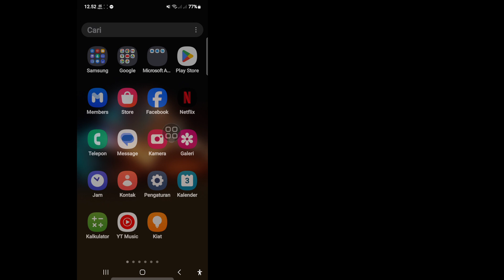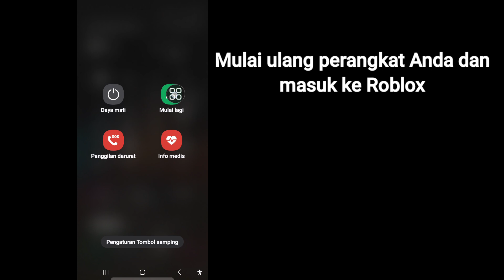Delta Executor | Cara Memperbaiki Kesalahan Peningkatan Roblox (2024)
Apakah Anda mencari video tentang Cara Memperbaiki Kesalahan Pemutakhiran Roblox. Tonton video ini dan pelajari cara memperbaiki masalah kesalahan pemutakhiran roblox

🤷‍♂️ Pertanyaan Terkait Lainnya:

cara memperbaiki kesalahan pemutakhiran roblox delta executor 2024
cara memperbaiki kesalahan pemutakhiran roblox delta executor
kesalahan pemutakhiran roblox android
kesalahan pemutakhiran roblox ios
roblox tidak mau memperbarui android
mengapa roblox tidak memperbarui di mac
cara memperbarui roblox di mac
delta executor versi terbaru
cara memperbaiki pemutakhiran roblox delta
pemutakhiran baru delta Executor
cara memperbaiki pemutakhiran roblox delta ios